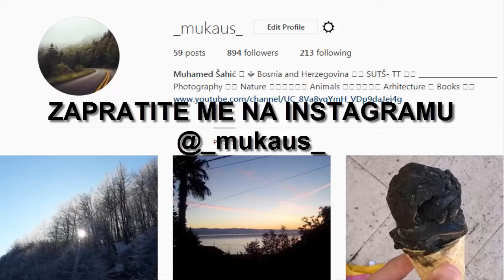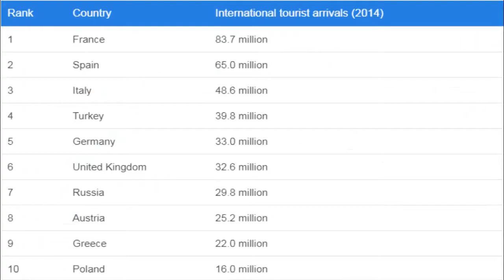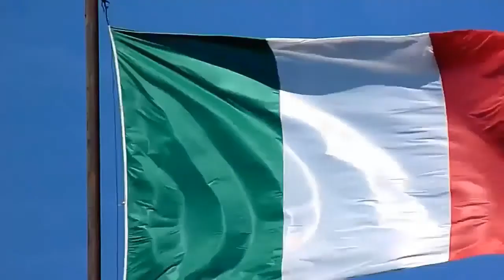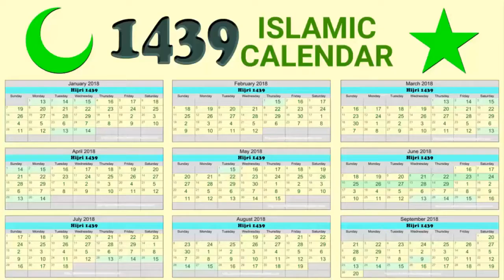ZANIMLJIVOSTI O ITALIJI